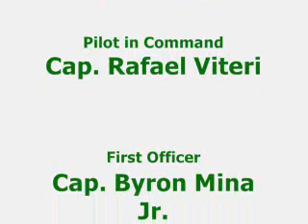Landing SEMH Machala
Landing on SEMH Airport during one of my daily flights to this city, onboard a Piper Cheyenne IIIA (N121LH)